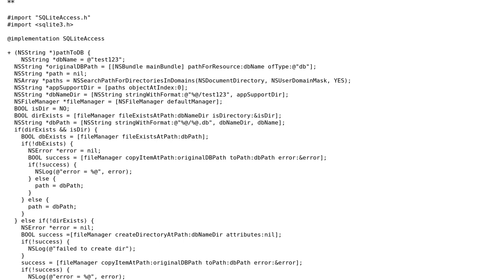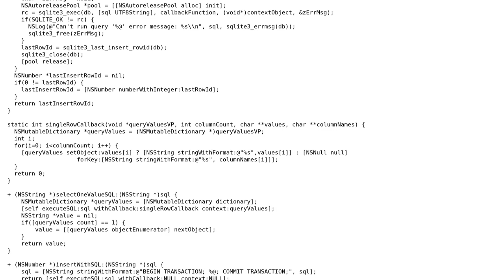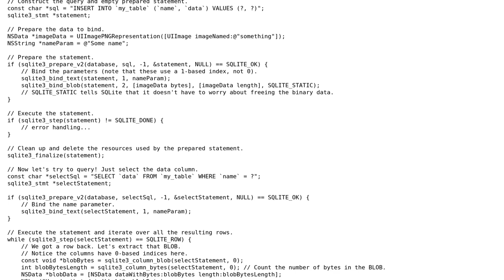How to insert UIImage as blob using sqlite3_exec in objective-c?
With thanks & praise to God, and with thanks to the many people who have made this project possible! | Content (except music & images) licensed under CC BY-SA | Music | Images & others | With thanks to user Toran Billups user Marc W and the Stack Exchange Network Trademarks are property of their respective owners. You are responsible for your own actions.